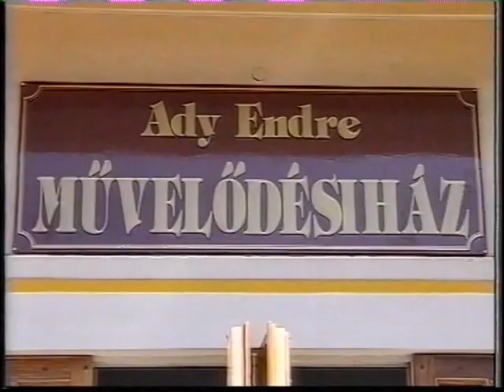KISZOMBOR 750 1997 3 RÉSZ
Kiszombor fennállásának 750. évfordulója alkalmából rendezett falunap eseményei a videókon.